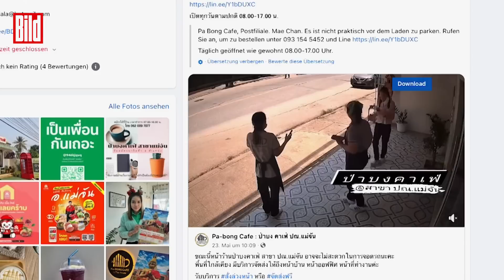Flut aus dem Untergrund : Plötzlich reißt die Erde auf | Thailand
Aufregung vor einem Café in Thailand. Ein Erdfall. Direkt vor dem Laden quillt plötzlich Wasser aus dem Boden, verschluckt einen großen Teil der Straße.